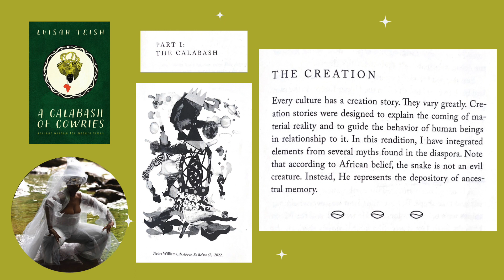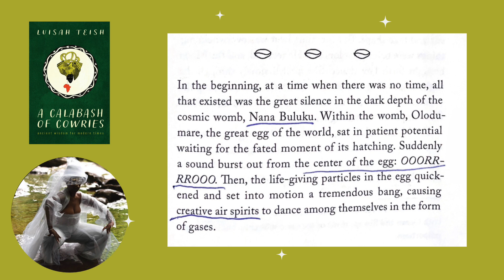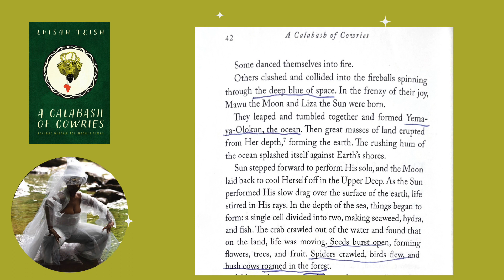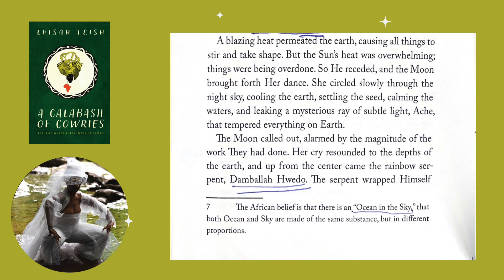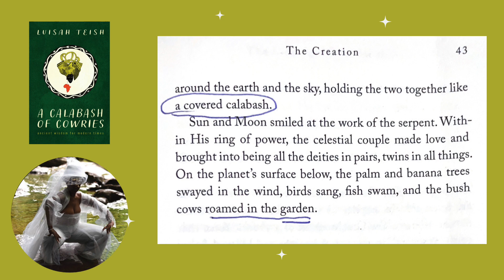Calabash of Cowries : The Creation | EjeSMR Story time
{ EjeSMR Episode One }
EjeSMR is my spin of ASMR, guided meditation & sound healing  with a mix of my personal library. Basically I will read stories to you. Wether it's before bed or in the middle of the day to unwind... I will be reading some of my favorite books and stories to you. Allow the sound of my voice to soothe and ground you...
Reading The Creation chapter from Luisah Teish's new book Calabash of Cowries✨✨A beautiful combination of origin stories from across several African traditions.

I am open to recommendations as well... What would you like me to read next?